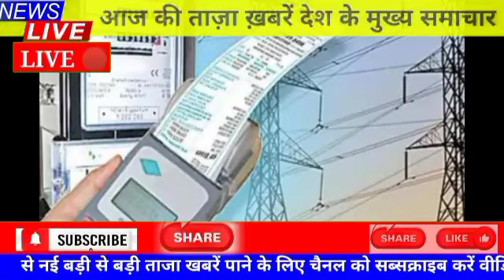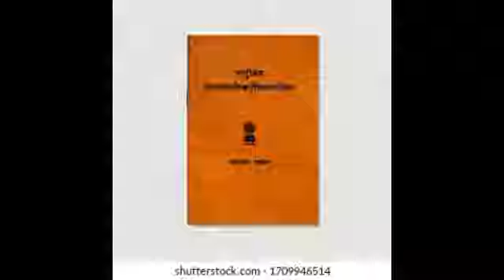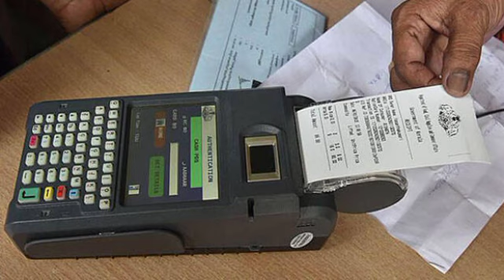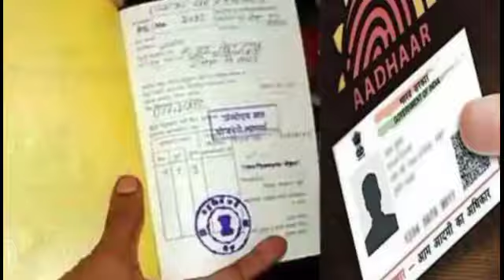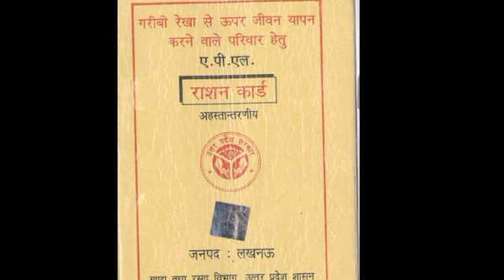aaj ke mukhya samachar 10 October 2023 | Aaj ki taaja khaber | today braking news 10 October 2023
सभी महिलाओं के लिए आई बड़ी खुशखबरी

today_braking_news headlines

today breaking news आज 4 अगस्त 2023 का मुख्य समाचार PM Modi news GST SBI petrol gas Geo 4 अगस्त 2023 आज के मुख्य समाचार nonstop news

today braking news 4 अगस्त 2023 आज के मुख्य समाचार pmmodinews GST petrol gas jio today breaking news 4 अगस्त 2023 के मुख्य समाचर pm modi news GST SBI gas jio
today_braking_news_आज_के_मुख्य_समाचार_4_अगस्त_2023_आज_की_ताज़_ ख़बरें

desh ke mukhya samachar
today braking news
nonstop news today braking news

aaj ki Sabse badi khabar
today braking news
news Hindi
news Hindi 2023
desh ke mukhya samachar 2023
braking news
braking news Hindi
Hindi news 2023
pm modi today news
pm Modi news 2023
4 August 2023 Aaj ki Sabse badi khabar
4 August 2023 today braking news
nonstop news
SBI gas cylinder news
GST SBI gas petrol nonstop news
today braking news 2023
today news Hindi 2023pm modi gu Dr Dr Dr

Sonia Gandhi aaj ki Sabse Badi khabar
aaj ki taaja khabren Soni Rahul

today braking news Hindi
aaj ki Sabse badi news
braking news Hindi
Braking news aaj ki Sabse badi khabar

देश के मुख्य समाचार
आज की ब्रेकिंग न्यूज़
देश के मुख्य समाचार 2023
आज की ब्रेकिंग न्यूज़ हिंदी

Aaj ki braking news
ttaja news Hindi
ttaja news
pm Kisan Yojana
pm modi today braking news

today news
aaj ki taaja khabren 28 July
28 July 2023 Aaj ki Sabse Badi khabar
28 July 2023 news

today news
Aaj ki taaja news
today news
today news
news Hindi

9 2023 Aaj ki Sabse Badi khabar
9 2023 Aaj ka mukhy 2023 news
Desh ke mukhya

BPL ration card today news
ration Card new
ration card walon ke liye badi khushkhabari
ration card today
ration card today news
BPL ration card
ration card
BPL ration Card new
ration kab milega
free ration kab tak milega
Hari ration card
free ration update
kab milega
free gas cylinder kab milega
free gas cylinder kab milega 2023
free gas cylinder raksha Bandhan news
rakshabandhan free gas cylinder
ration card news
ration kab tak aata hai
harirasan today news Hindi
LPG gas cylinder today news
LPG gas cylinder Aaj ki taaja
free LPG gas cylinder kab milega
LPG free gas cylinder kab tak aaega
free gas cylinder today news
free gas cylinder aaj ke mukhya samacharti
free gas cylinder raksha Bandhan today news
PM Modi news
Modi news
pradhanmantri Modi news
pradhanmantri today news Hindi
pradhanmantri today news Aaj ki Sabse
pradhanmantri aaj ki taaja khabar
Aaj ki taaja khabren
aaj ki taaja khabar news
ration card Yojana
ration card walon ko milega paisa
ration card news
15 August 2023 Aaj ki Sabse badi khabar
15 August 2023 Aaj ki Sabse badi khabar
15 August 2023 taaja khabren
15 August 2023 news
15 August 2023 ration card news
15 August 2023 LPG gas cylinder news